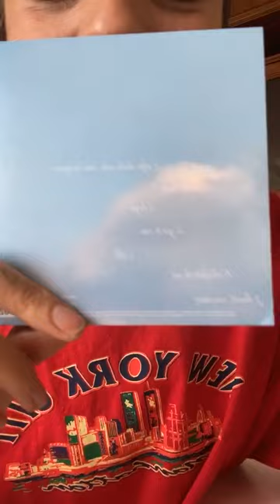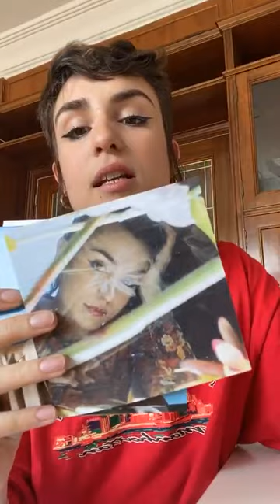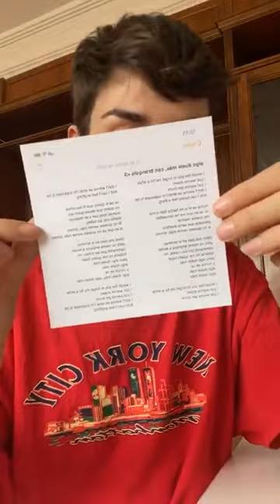Directo de Natalia Lacunza después de la salida de su EP2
Directo de Natalia desde su casa tras la salida de su EP Donde aparte de responder preguntas de sus fans a cantado algunas canciones.